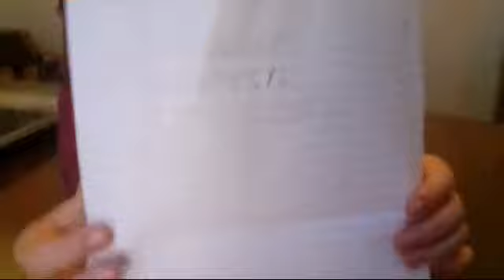The note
Ted and jorge find a clue on a note and it leads them to some new info

Comment your ideas for the 10  sub video